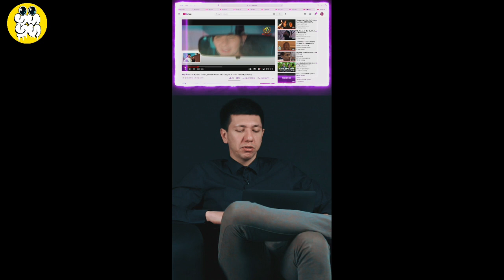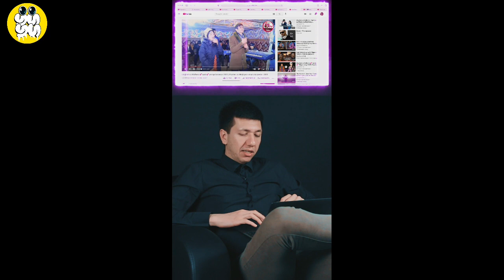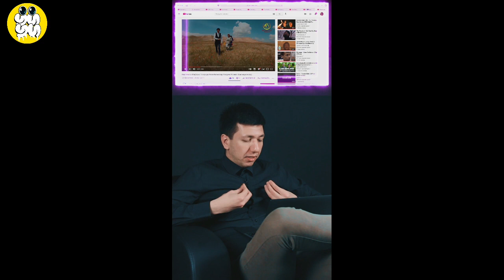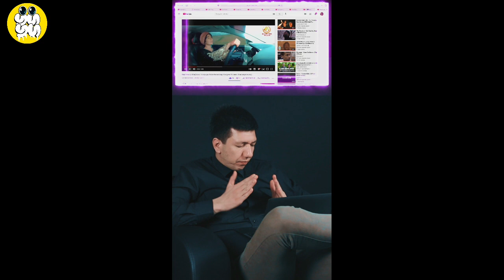Ulug'bek & Maftuna new klip 2021 Playback 40